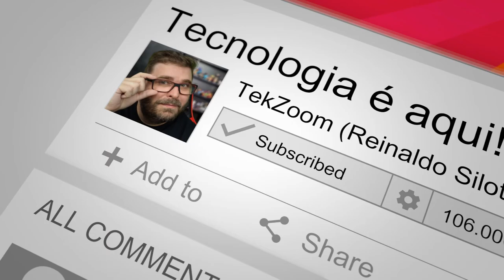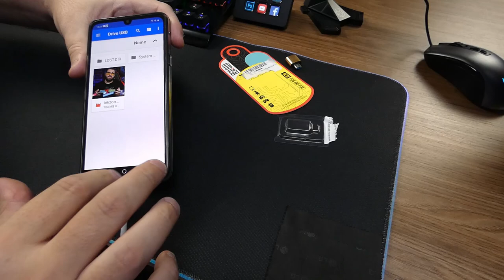Como usar PENDRIVE e MOUSE e conectar seu ANDROID na TV via HDMI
🔥 Adaptador USB-C para USB
🔥 Adaptador USB-C com HDMI

Confira como conectar PENDRIVE e MOUSE no seu Smartphone ou Tablet Android com esses adaptadores baratos e simples de serem usados. Compatível com a maioria dos dispositivos Android da Motorola, Samsung, LG e Xiaomi.

Se o seu Android for compatível é possível ainda conectar um Monitor ou TV através da porta HDMI e com isso jogar ou usar seus Aplicativos em telas grandes.

00:00 | COMO CONECTAR PENDRIVE e MOUSE no seu SMARTPHONE ANDROID
00:19 | Adaptadores OTG USB e HDMI
01:22 | Adaptador USB-C para USB
02:43 | Como usar um PENDRIVE no ANDROID
04:03 | Adaptador USB-C para PENDRIVE e HDMI
06:43 | Como usar MOUSE no ANDROID
08:16 | Dicas finais para usar MOUSE e PENDRIVE no Android
10:35 | Erros de gravação TekZoom